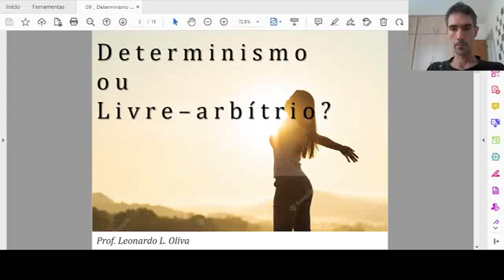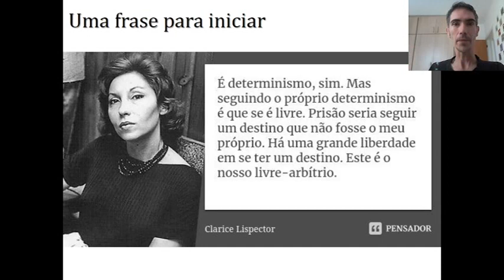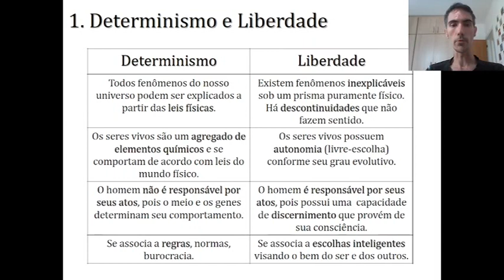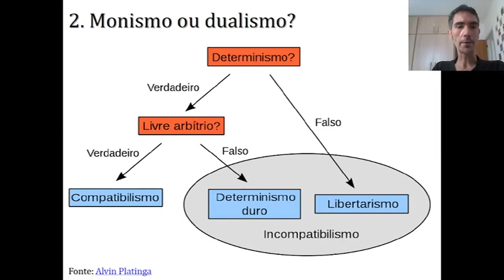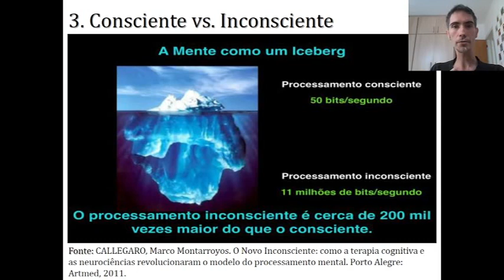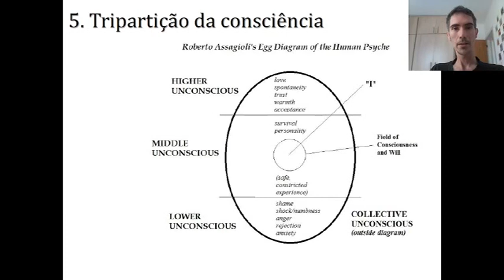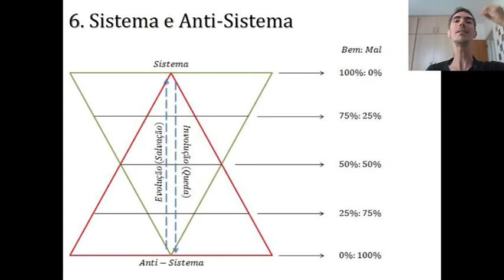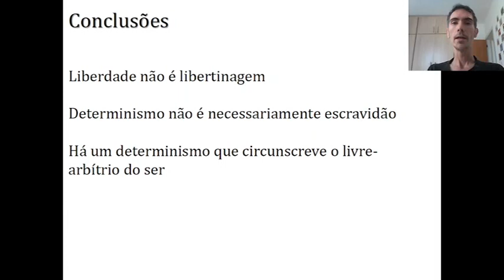09 Determinismo ou Livre arbítrio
Nosso universo é determinístico? Ou temos liberdade para escolher um dentre muitos caminhos? Quais as implicações de se viver num mundo puramente fatalista - ou puramente livre?

Como conciliar essas duas realidades aparentemente irreconociliáveis?

O que isso pode mudar radicalmente na vida das pessoas?

Como orientar sua vida baseado nisso?